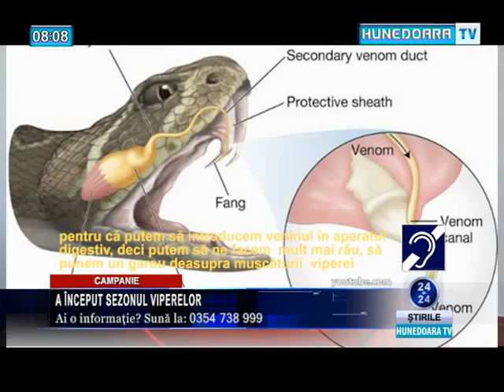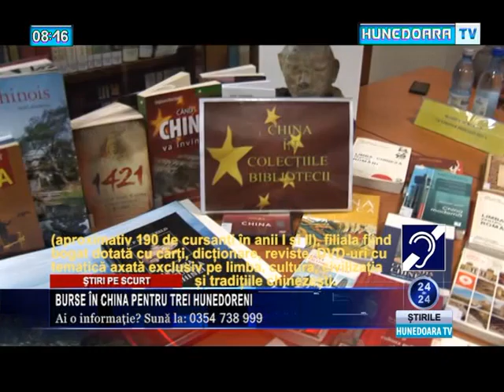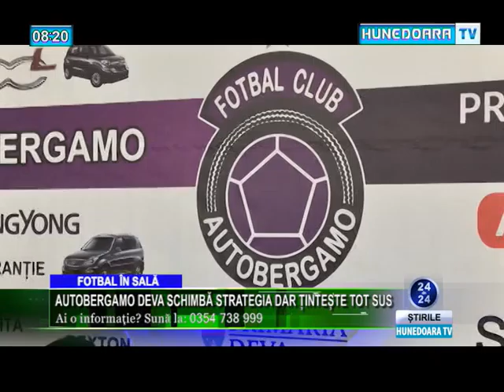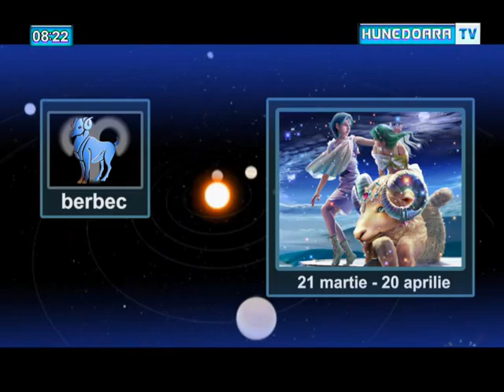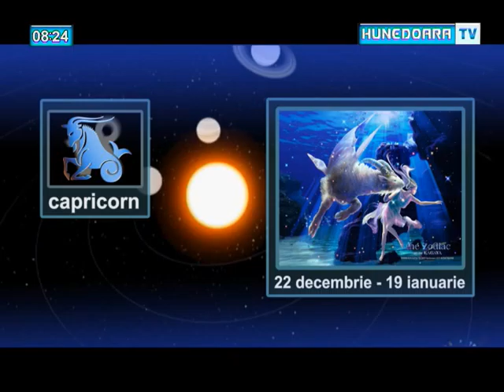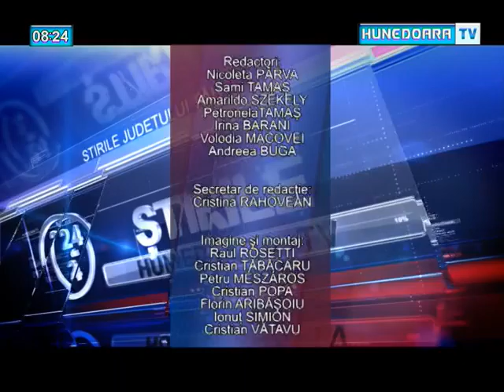Jurnal Hunedoara TV ora 8 - 11 iunie 2015